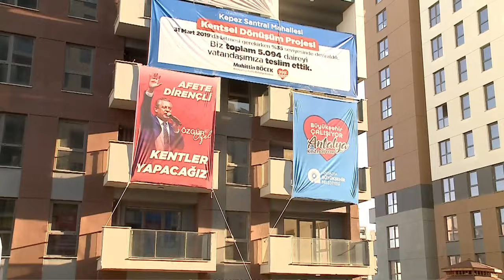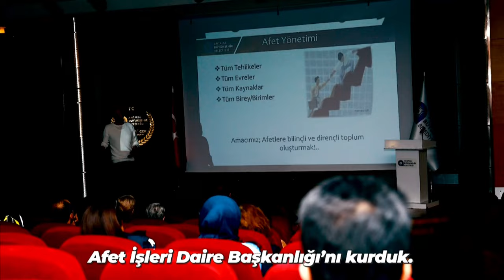CHP GENEL BAŞKANI ÖZGÜR ÖZEL ANTALYA'DA 03/10/2024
Cumhuriyet Halk Partisi Genel Başkanı Özgür Özel, Antalya Büyükşehir Belediyesi Kentsel Dönüşüm Projesi Anahtar Teslim Töreni'nde vatandaşlara seslendi.